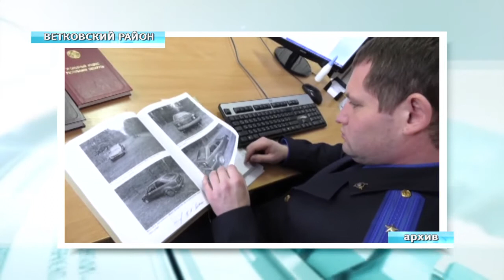Де-факто 08 05 2018